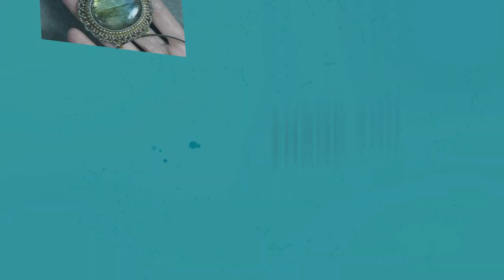Tutorial: Edge stitches. Обшивка края. #1 Basic edge Базовый. #2 Twisted edge Скрученный.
Tutorials coming soon! but in the meantime please view and enjoy my creations.

Langues English/Russian